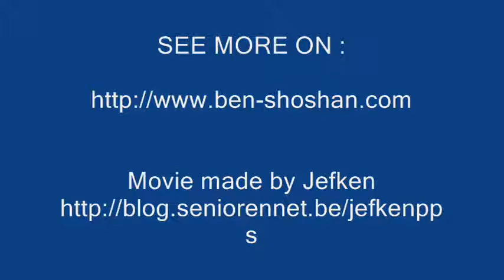DANCERS by Orna Ben-Shoshan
Presentation of Orna Ben-Shoshan's Dancers Series, as was composed by Jozef Snel.